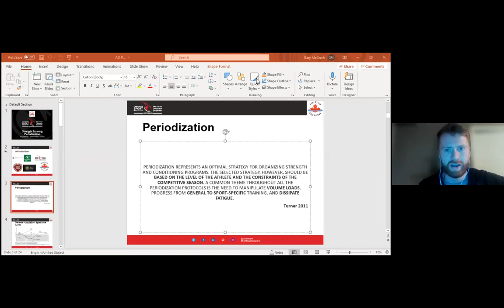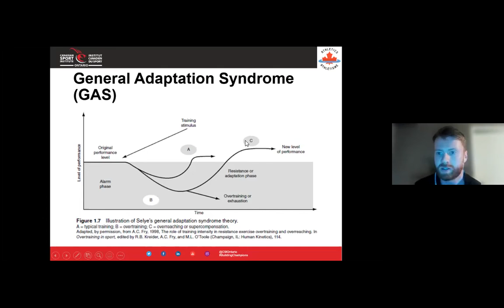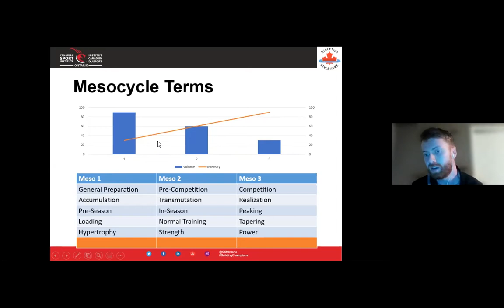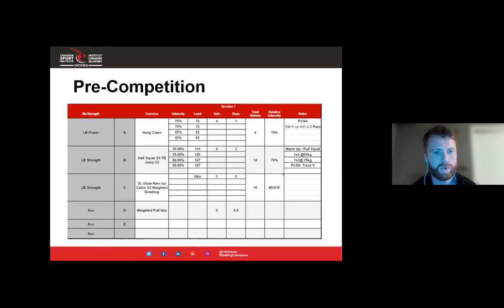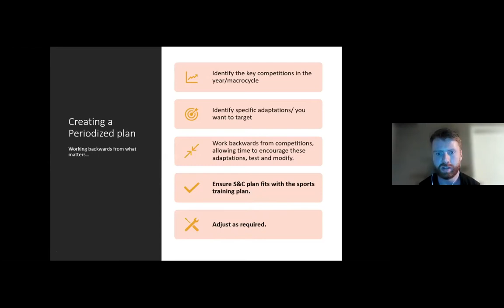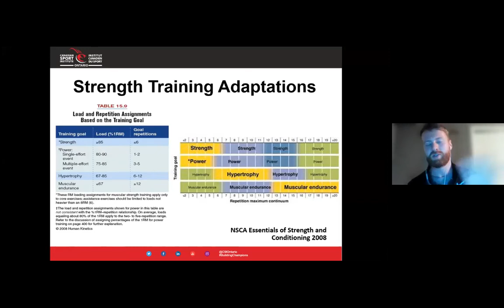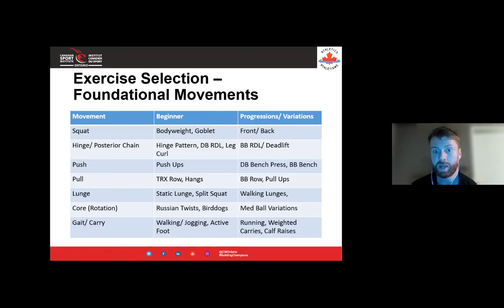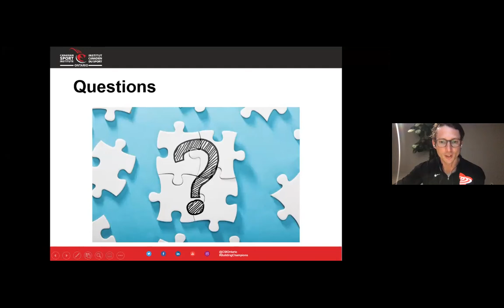Zero Point One - Education Session #1 w/ Akeem Haynes & Gary McGrath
Akeem Haynes

You would think with so much adversity on top of having multiple learning disabilities, it would have stopped Akeem from furthering his education.  But quitting has never been an option for Akeem.  He attended Barton Community College in the fall of 2010.  Two years later he would go on to make his first Canadian Olympic Team and earn All-American honors, becoming a national champion and earning a full athletic scholarship to The University of Alabama.

Akeem eventually went on to become the first in his immediate family to graduate from college on top of becoming a Division I Track and Field All-American.

Through perseverance, a resilient mindset and a stubborn attitude to succeed, Akeem has become a 2x Olympian (2012 & 2016), helping Canada bring home an Olympic Bronze Medal at the Rio Olympic Games.

With his smooth tone, calm demeanor  and ability to paint a transparent picture with his words, there isn’t a room Akeem has walked into and not left a lasting impact on the audience by resonating with their hearts

Gary McGrath

Gary has been around the world more times than most. Working with a range of sports from rugby to gymnastics, he has landed himself in the complex and wonderful sport of track and field in Canada. His motivation, hardworking nature and enthusiastic drive ground his dedication to professional development and continuously striving for success. He has experience working with male and female athletes at all levels and ages, including professional teams, high level varsity and elite sports academy (U11-U17). NSCA CSCS, ISAK and BASES accredited.

Gary will be discussing what a strength and conditioning program plan looks like at the elite level. He will touch on periodization and planning through the year, and through an athlete’s career.